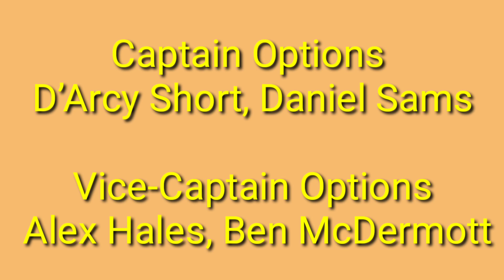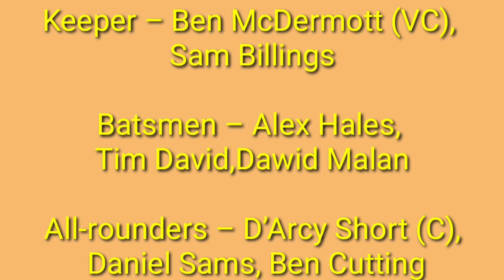BBL 2020-21: Match 43 Tips 2 Sydney Thunder vs Hobart Hurricanes Fantasy Team Predictions |Go Sport